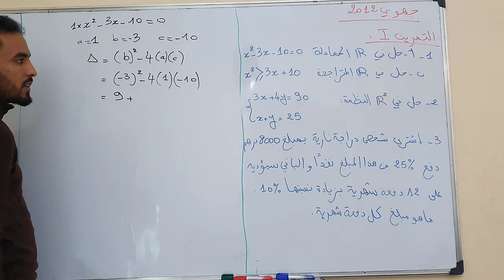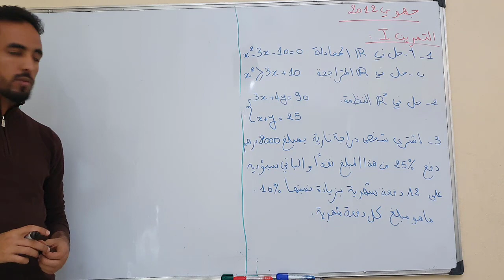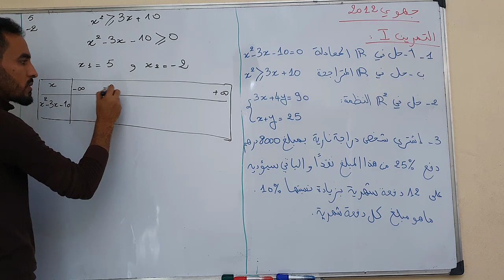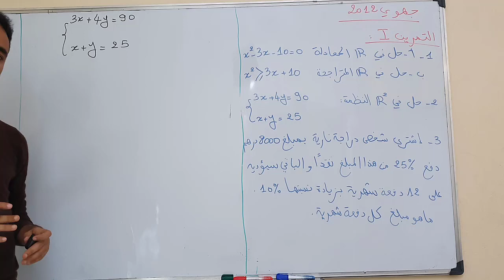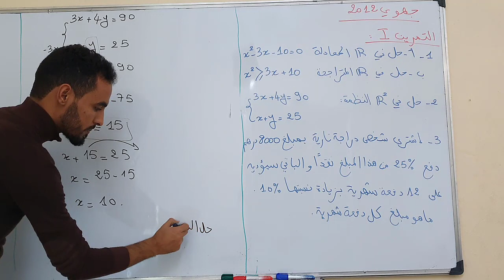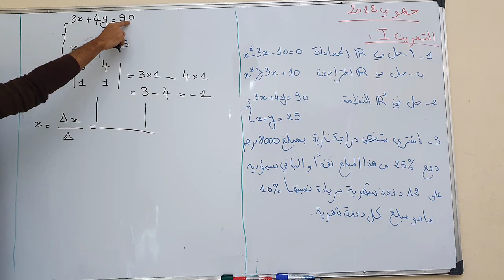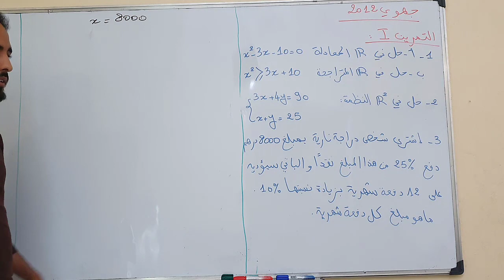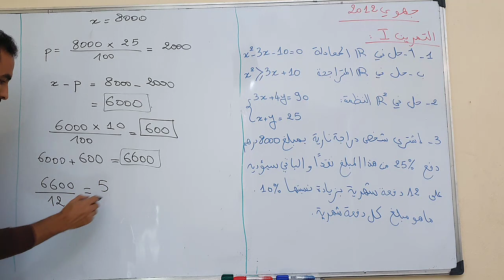الامتحان الجهوي 2012 اولى باك اداب مادة الرياضيات التمرين الاول